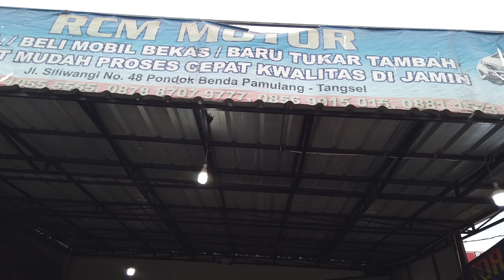TERSEDIA MOBIL DARI SEMUA NEGARA!!! - RCM MOTOR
Halo bro and sist, kalau ada  showroom  yang boleh kita datengin, boleh tulis aja di kolom comment dibawah.

Channel ini berisi tentang beragam informasi menarik tentang Otomotif.
Mobil Bekas berkualitas, Tips & Tutorial Otomotif, dan Review Mobil bekas.

Hari ini kita lagi ngunjungin RCM MOTOR yang ada di Jl. Siliwangi No.48, Pd. Benda, Kec. Pamulang, Kota Tangerang Selatan, Banten 15416.

Dealer Mobil Semua Negara